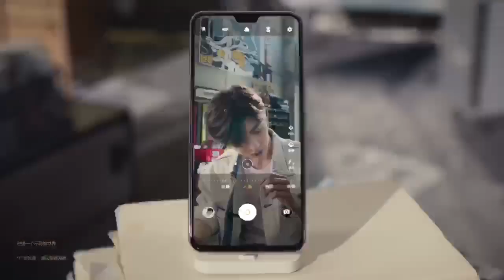【CaiXukun/蔡徐坤/KUN】vivo S7系列代言人蔡徐坤全新CM大片 Vivo S7 series spokesperson